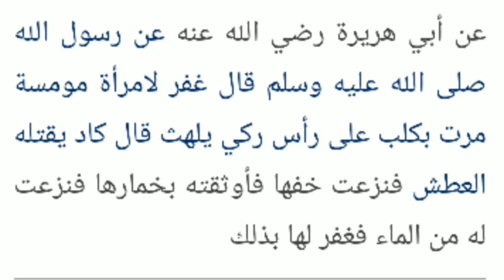Kisah Pelacur Dan Anjing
PAI Sharing | Mohammad Ikmal

Persatuan Agama Islam IPGKPP 22/23
Bi'ah Diperkasa , Fikrah Terpelihara

PAI Sharing merupakan satu siri video pendek bertujuan untuk menyampaikan ilmu dan kebaikan dengan harapan dapat memberi manfaat kepada masyarakat serta menambah keimanan dan ketaqwaan untuk mendekatkan diri kepada Allah SWT.

Terima kasih kerana menonton , Kongsikan video ini kepada rakan-rakan untuk sebarkan kebaikan , semoga menjadi saham akhirat kita , InsyaAllah

Semoga bermanfaat

🔊 Ikuti segala perkembangan terbaru PAI di;